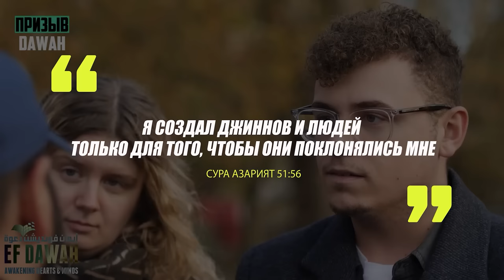Ислам, Гомосексуальность и Мораль: Любопытные вопросы от атеиста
дискуссия мусульманина и атеиста о гомосексуализме морали нормах общества Коране и исламе